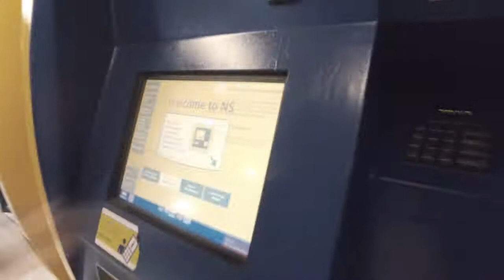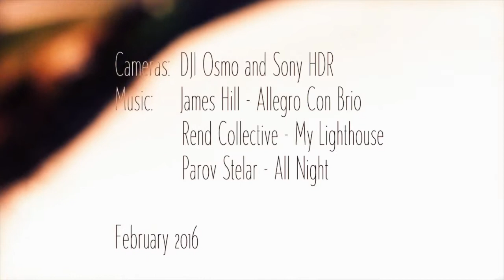Trip to Amsterdam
from the first to the third February 2016